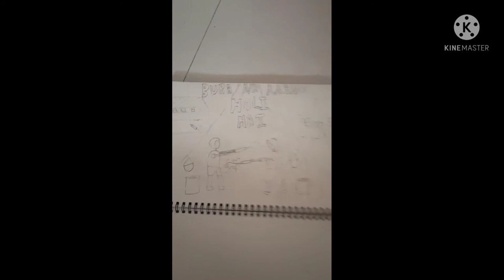Anvay lost his tab